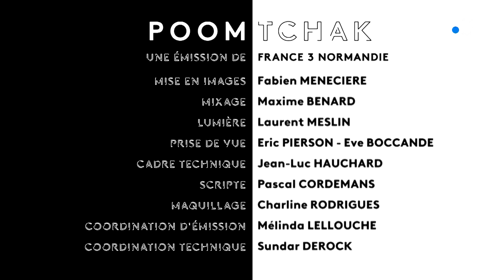SHUBNI "X Rays"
Clip enregistré dans le cadre de l'émission musicale Poom Tchak sur France 3 Normandie.